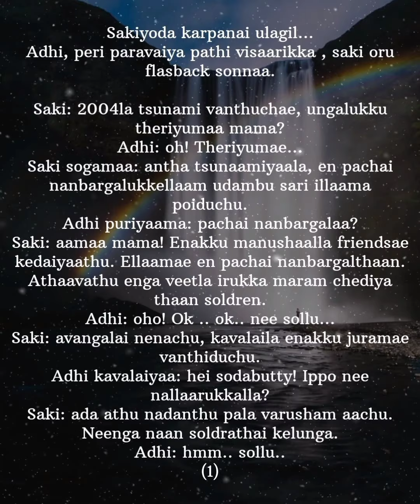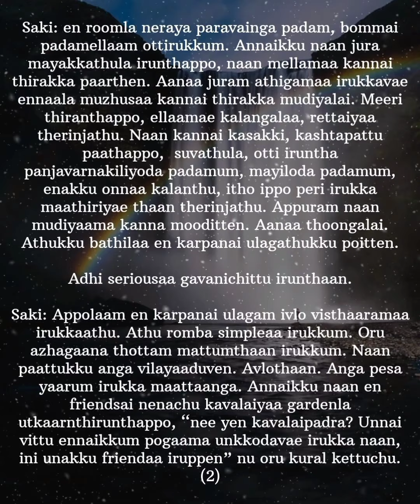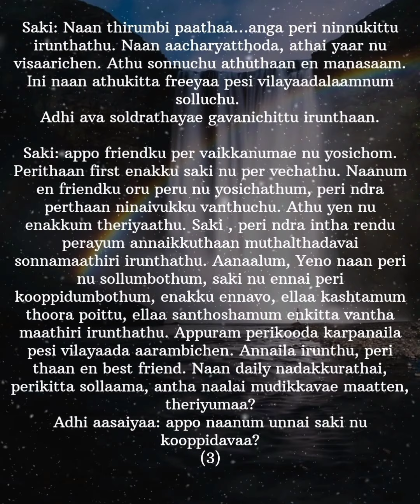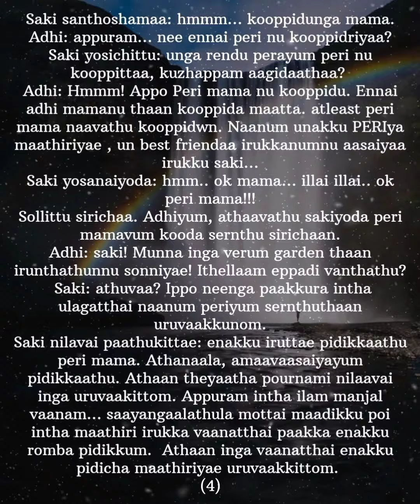Adimanathil vizhunthuvittaai || Episode 2F(i) || Saki's fantasy world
Voiceover: meenatchi801

Also watch Shades of AP Kadhal channel and Support us